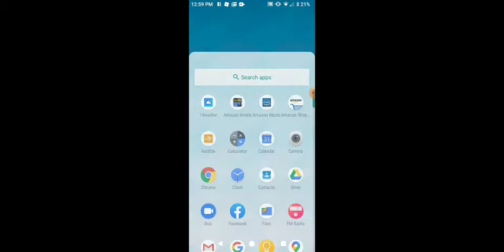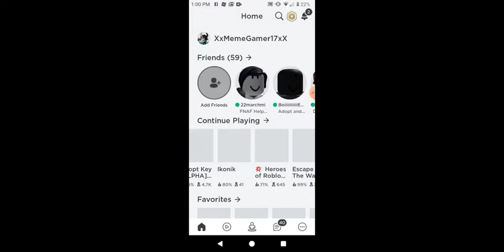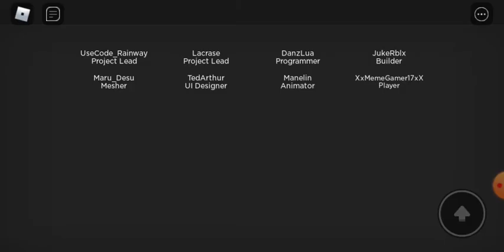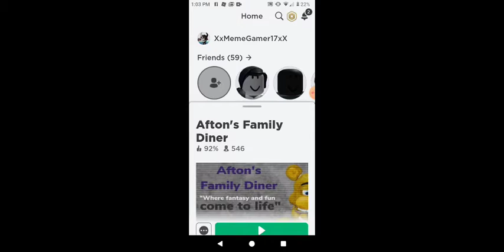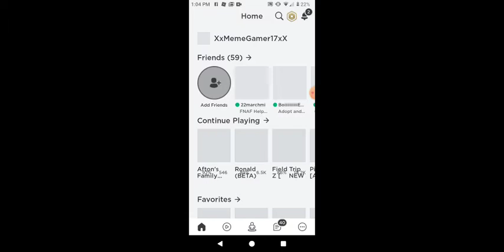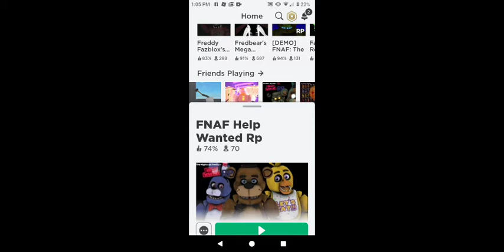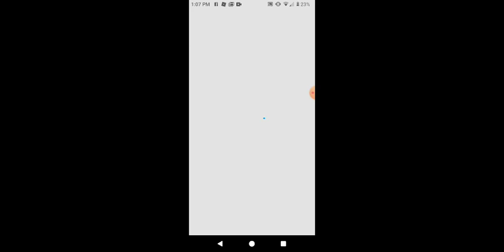June 30, 2020(3)